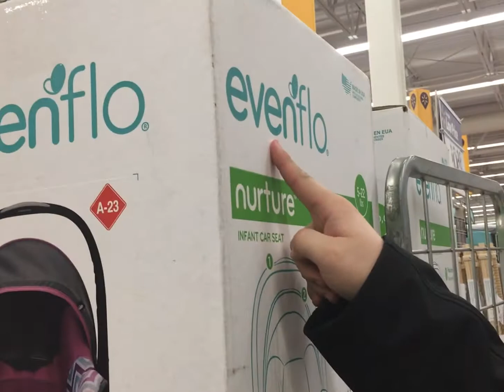walmart trip!!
just a trip around Walmart at 1 am